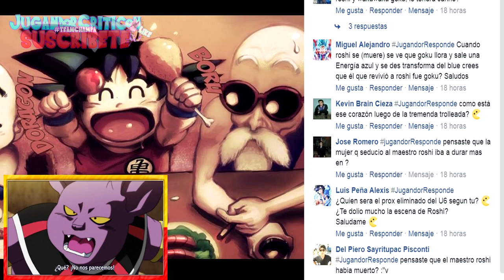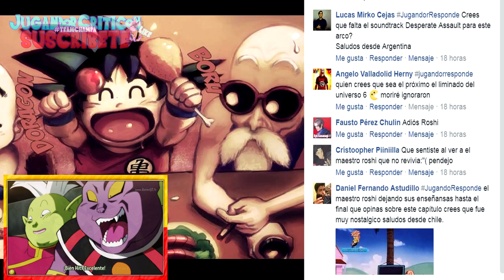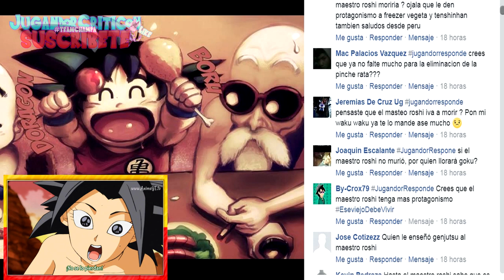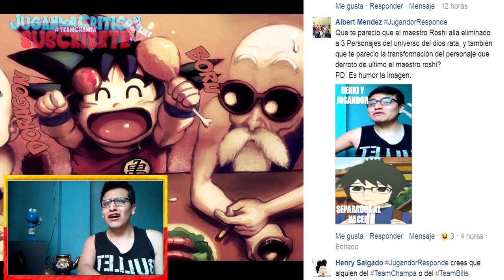DRAGON BALL SUPER CAPITULO 105 EL LLANTO DE GOKU, ZONAFAN Y LEÓNMAN COPYRIGHT | JUGANDOR RESPONDE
EL MAESTRO ROSHI ES LA FIGURA PATERNA DE GOKU Y DE LOS POCOS EN HACER LLORAR A KAKAROTO!!!
Y si te gusto el video compártelo en tu muro!! =D